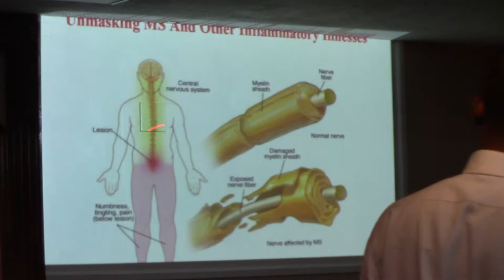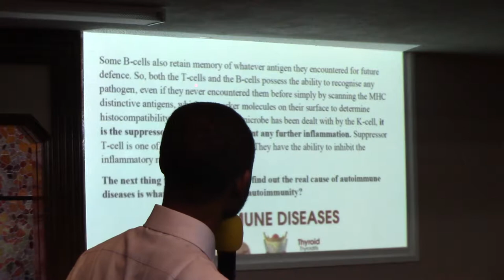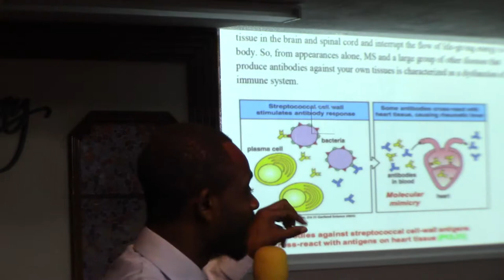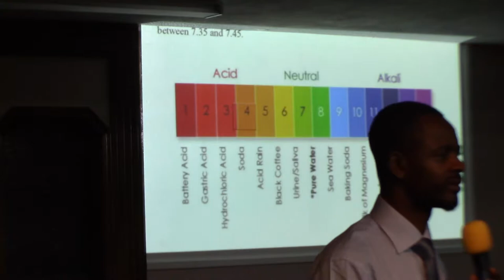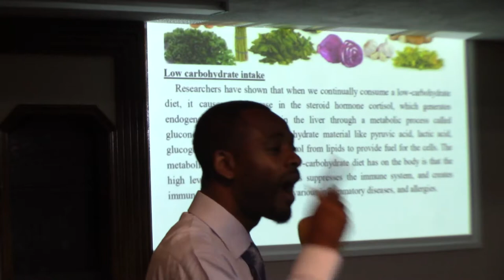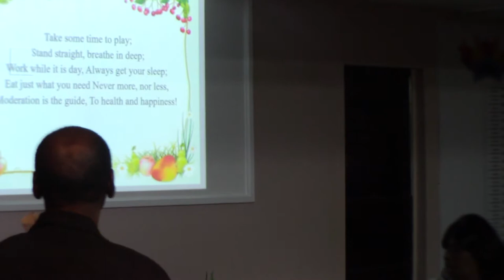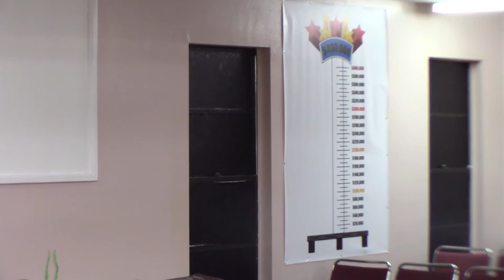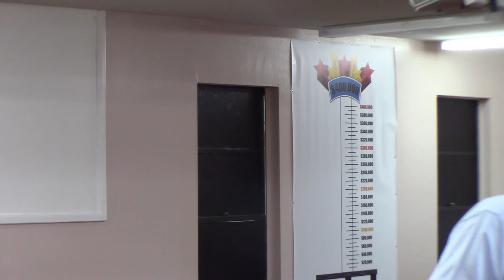Unmasking Multiple Sclerosis